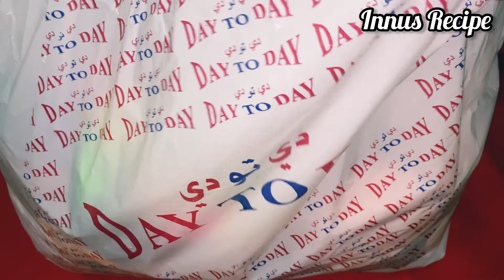🔥🔥ഉടുപ്പ് , ചെരുപ്പ് , പാത്രങ്ങൾ,ടോയ്‌സ് , എല്ലാത്തിനും ഇവിടെ 10/Budget friendly shopping in Dubai